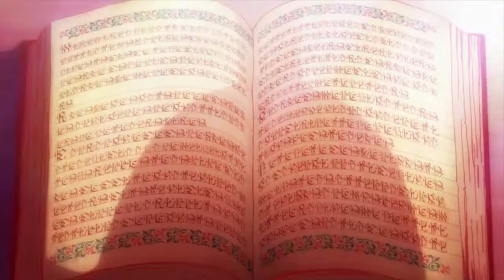(AMV) True2Myself ft. Tycun - Never Fold